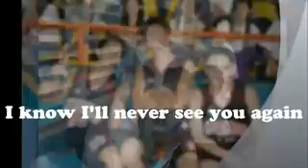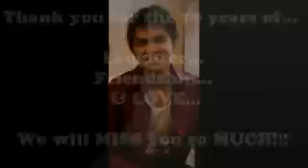TRIBUTE TO JL TADA.mp4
Saying goodbye is too painful so I'll just say, see you soon.